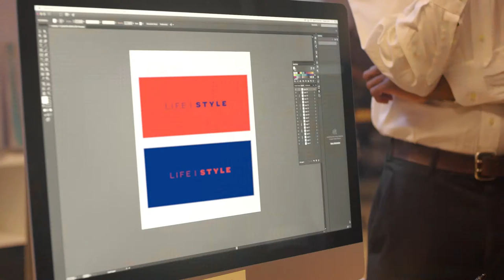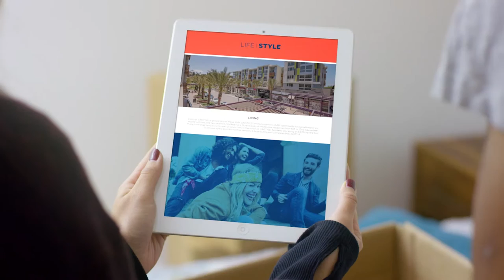Lincoln Property Company: A Company For Your Success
GTMA was hired to produce this video to demonstrate the enriching lifestyle that is to be experienced when you choose a Lincoln Property Company community.

Lincoln Property Company was founded in 1965 for the purpose of building and operating quality residential communities. As Lincoln began to grow and prosper, we expanded into other major areas of the United States helping those looking for new places to live find apartments to rent.

Communities managed by Lincoln Property Company are encouraged to host fun, creative, team-building fundraisers. Vendors, business partners, and residents are also great contributors to the charity.

In partnership with LPC, you can rely on us to quickly adapt to the diversity of individual investors and markets through sound leadership, unparalleled industry expertise and our unwavering commitment to serve.

Lincoln Property Company
2000 McKinney Avenue
Suite 1000